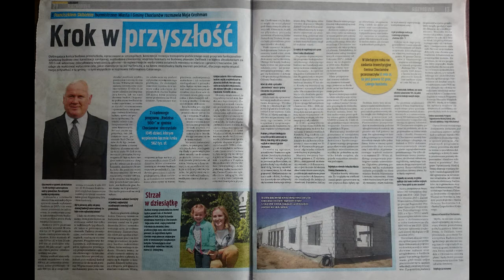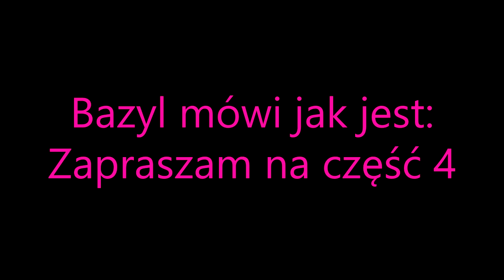Bazyl mówi jak jest !!! Informator cz.3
... kolejna cześć ze Stalą Chocianów w tle. Bazyl mówi jak jest...